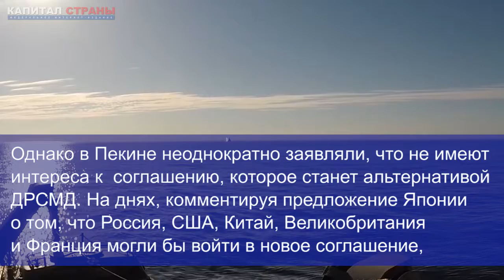Что думают в России, Китае и Японии о выходе США из ДРСМД?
США официально покидают российско-американский Договор о ликвидации ракет средней и меньшей дальности (ДРСМД) 2 августа. Этот факт подтвердил помощник президента США по нацбезопасности Джон Болтон. Одновременно Япония выступила с предложением заключить новый многосторонний договор о ракетах средней и меньшей дальности с участием всех ядерных держав - России, США, Китая, Великобритании и Франции. Что об этом думают потенциальные участники новой ядерной сделки? И стоит ли ожидать новой «гонки вооружений»?